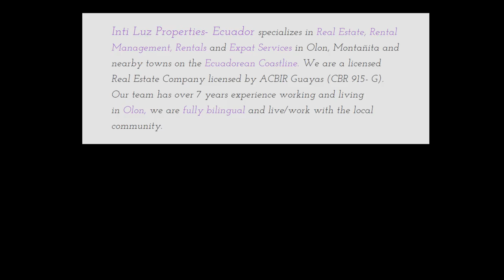Olon, Ecuador Real Estate Part 2 - Rentals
We have moved to Ecuador.  Join us on our Expat life in Ecuador.  We love nature photography and this channel will focus not just on our new lives in Ecuador but also on us capturing this amazingly diverse country.  Are you thinking of maybe moving abroad?  Are you ready to move out of your comfort zone?  Well maybe its time to "Live the Life you Love"